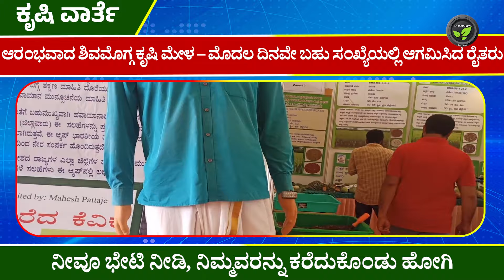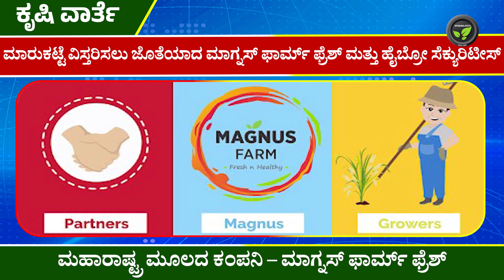ಕೃಷಿ ವಾರ್ತೆ 18-10-24| MSP Price for Rabbi Crops | Wallmart | Unavilable New Released Varities| Modi